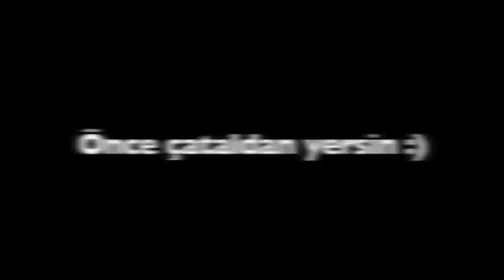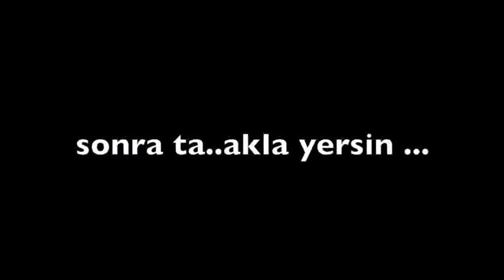GALATASARAY FENERBAHÇE ÇAKALLARLA DANS.wmv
Vıdeosunu tırtıkladığım uasi arkadaşa teşekürler. vıdeonun orjınallıgını bozmamaya çalıştım. amaç emek hırsızlığı değil halktan aldığımızı tekrar halka vermek.